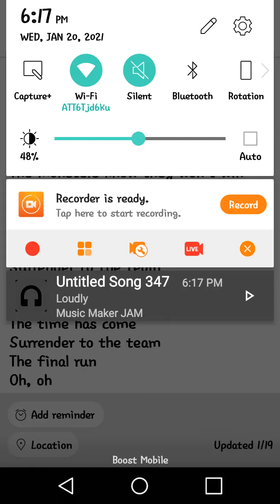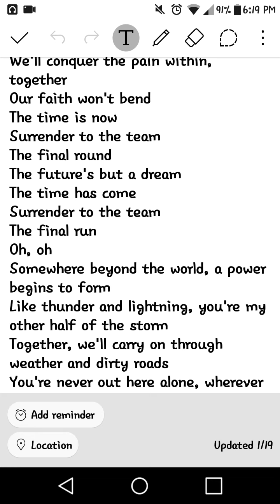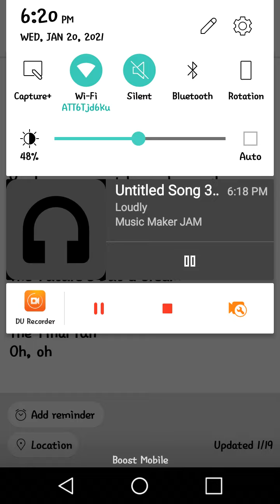surrender to the team